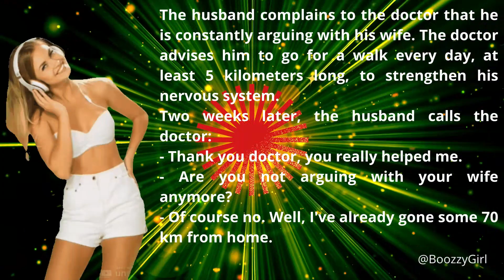The husband.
Little jokes and anecdotes.